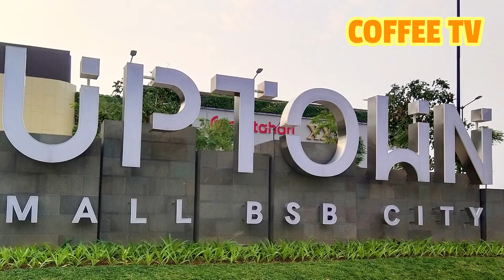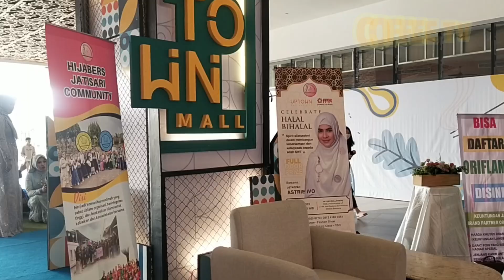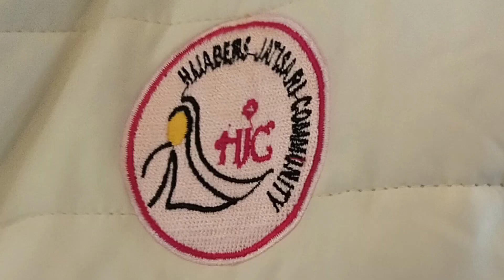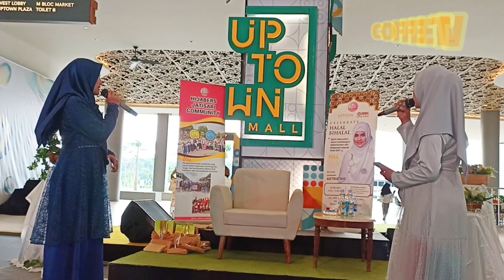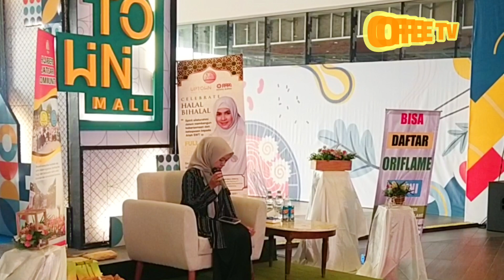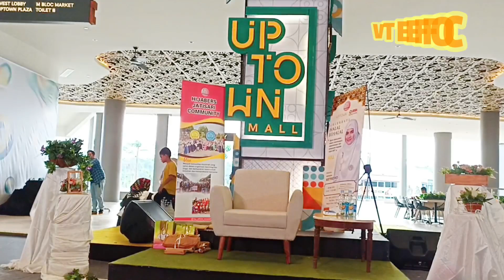Membangun Taqwa & Kebersamaan , Astri Ivo - HJC - UpTown Mall BSB City Semarang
Halal BI Halal Hijaber Jatisari Community (HJC) & Santunan Anak Yatim , Jum'at 26 Mei 2023 di UpTown Mall BSB City Mijen Semarang. Pembicara artis Astri Ivo.